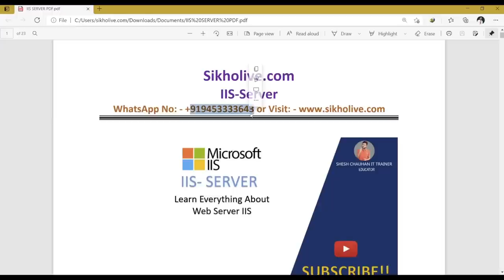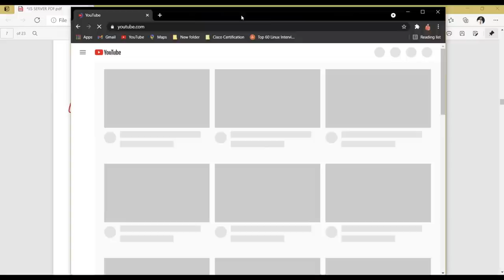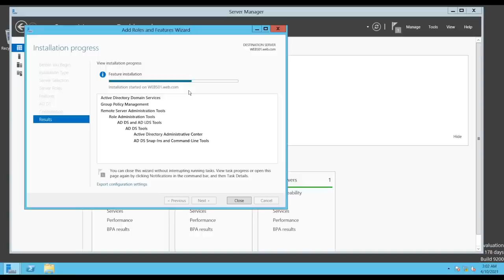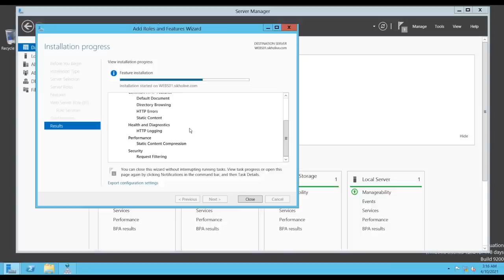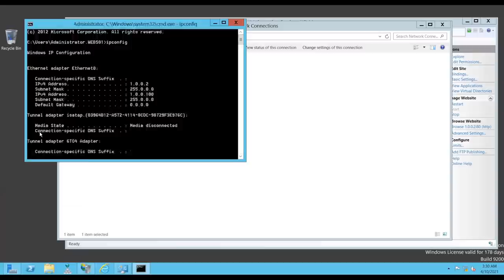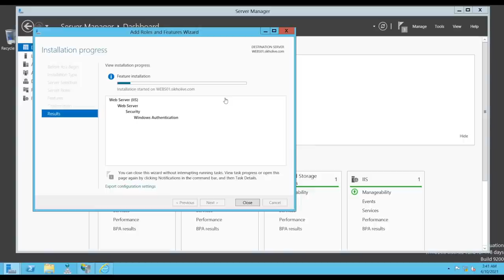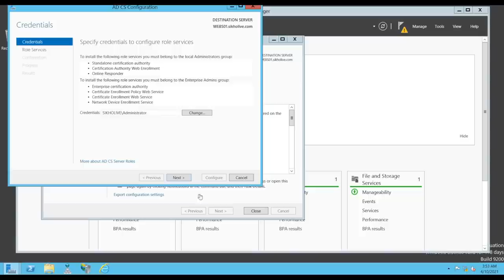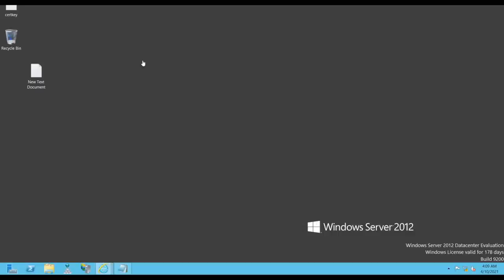Web Server (IIS) Full Course One Video |WebSite Hosting Complete Course |Zero to Hero Web Hosting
Web Server (IIS) Full Course One Video |WebSite Hosting  Complete Course |Zero to Hero Web Hosting  in Hindi
Description:-
Now Days Web Hosting is more demandable course and it is more productive for any organisation. People Can Make Extra  money using this Course.  SO Guys if you want to learn complete web   hosting IIS  so watch this video till end and learn everything about web hosting.

After completion of this course you will configure manage and host a web site using your local computer.
it is very important to watch this video till end without skipping any part.

Topic Covered: -
1-What is Web Server?
2-What is Website?
3-what is HTML and HTTP?
4-What is HTTPS and FTP Services?
5-Web Site Hosting introduction?
6-How tp install ADDS role and create a domain on local server (Sikholive.com)
7-How to install and manage DNS Server?
8-How to manage IIS Service Manager?
9-How to host multi site using single domain?
10-installing and managing ADCS role?
11-What is Site Binding?
12-How to integrate SSL Certificate?
13-How to manage DNS Server site entry?
And During this session I will manage many topics

Join us on telegram group for books and other study materials
READ MY BLOG FOR  WEB NEWS AND OTHER STUFF..